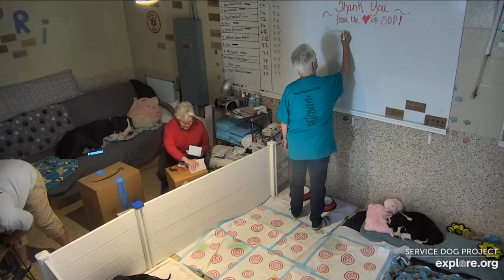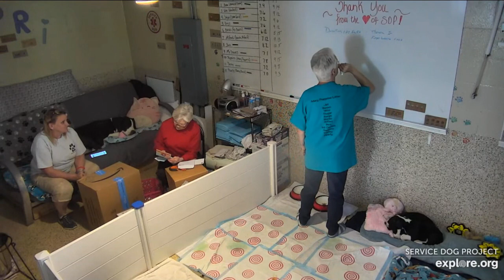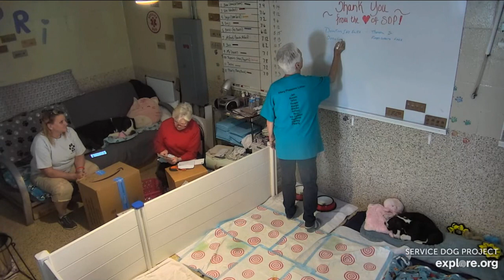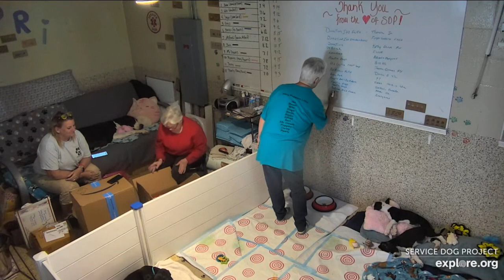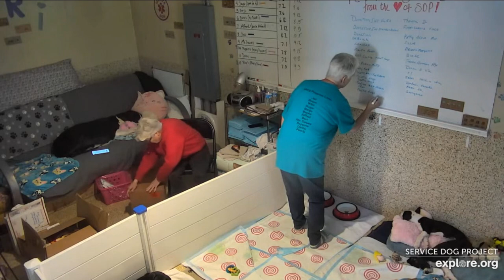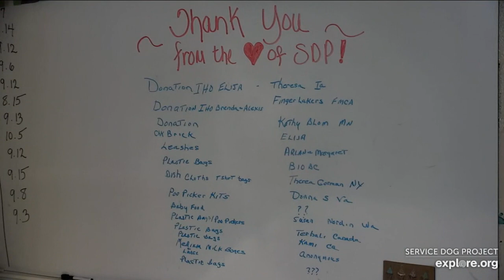SDP Chatting with Cindy Lynn Sara Thank You All in ice 5262023 explore.org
Chatting with Cindy – open mail and/or packages, give general updates and answer questions on the Explore platform